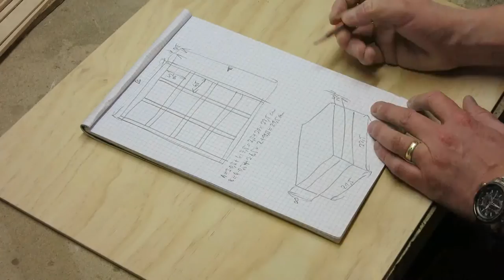Tea bag box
Tea bag box made of plywood